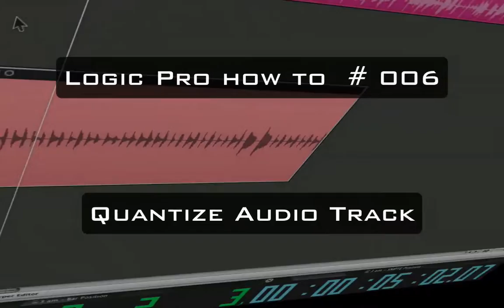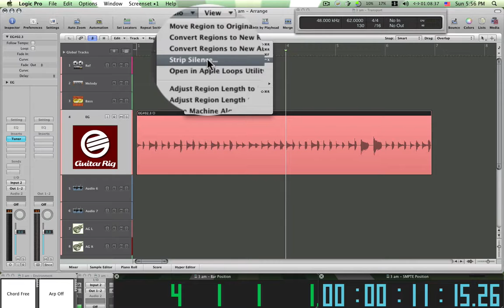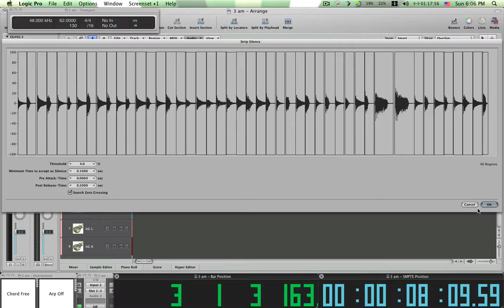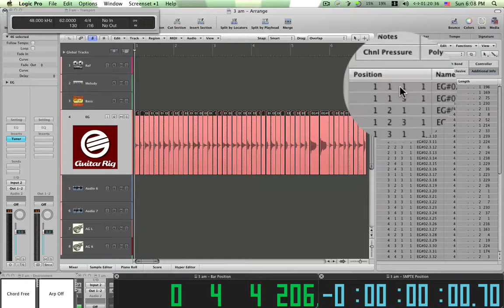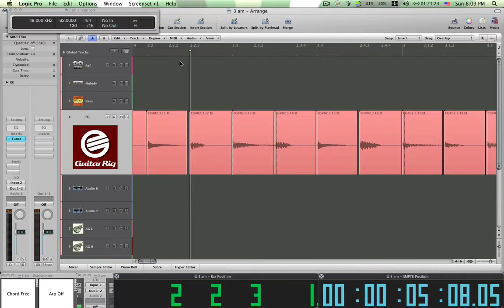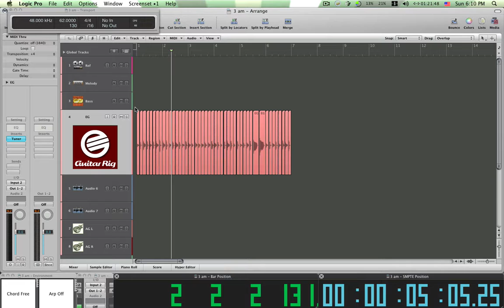Logic Pro Lessons #006 Quantize Audio Track